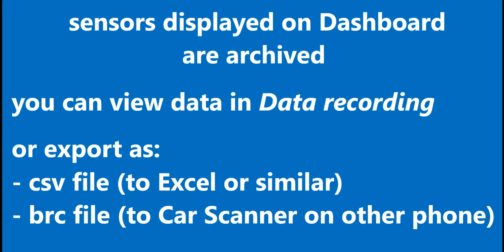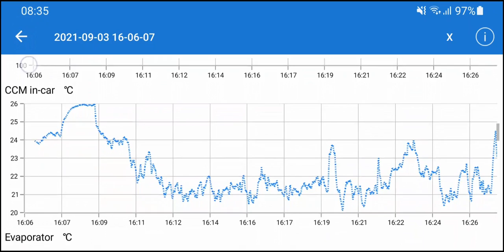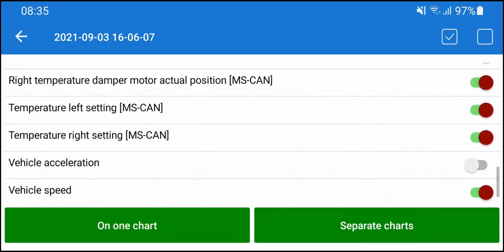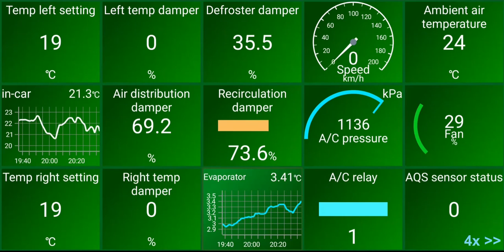Analyse and export data 📱 Car Scanner Elm Obd2 app (Car Scanner PRO) CarScanner.info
How to record car parameters and export trip data in Car Scanner Elm Obd2 app (Car Scanner PRO)

New video: Data Recording 📱Car Scanner ELM OBD2 - how to analyse and export trip data?
youtu.be/dV7l5mQWiYo

Relational sensors - check the latest feature: relational custom pids (similar to Torque PRO). Use existing sensors to create new sensor in Sensors/Custom sensors: youtu.be/0sGE5U4GJAA

You can download files shown in this video - CSV file and BRC file:
my dashboard for Volvo P3 2008+ profile in Car Scanner PRO:
In Car Scanner PRO select profile Volvo P3 2008+ (Settings - Vehicle options) before restoring this .json file as new dashboard (Settings - Dashboard - restore Dashboard). This file will overwrite your existing dashboard, so make a backup (save Dashboard) or create new car profile (Settings - My cars). Some fields might be empty, modify them manually. But if new dashboard opens will ONLY empty fields, close the app then open again. If still empty, repeat all steps again (create another My car). Car profile should be selected BEFORE restoring dashboard.

Custom dashboard works best with identical car profile as it was created. You can use this dashboard with any other car profile, empty fields in layout need to be manually filled in with sensors from your car profile. It takes only few minutes, very easy.

Custom dashboard in Car Scanner PRO is like custom skins in Torque PRO. Custom dashboards work in Car Scanner PRO on Android and iPhone.

Video shows how the air recirculation flap is fully closed 100%, then gradually opens during the trip. The AC (air condition) button was ON, but Recirculation button was OFF under the whole trip (RECIRC light was off). Volvo P3 platform does not indicate that cabin air is often fully recirculated after start of the trip. This usually happens when ambient temperature is over 20 deg. C.

Air-condition sensors in P3 Volvo require MS-CAN compatible elm327 adapter: Vgate vLinker MC or similar

Volvo V70 2012 D3 diesel Geatronic
Car Scanner PRO for Android
+iCar vLinker MC+ adapter

DPF soot and AdBlue with Car Scanner in all EURO6d-TEMP cars